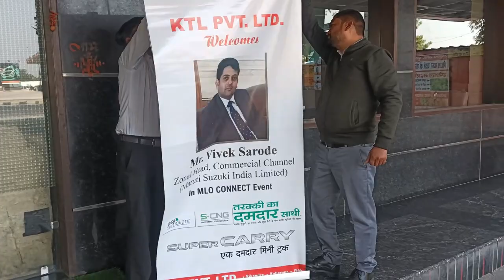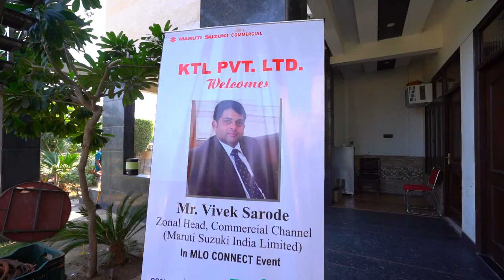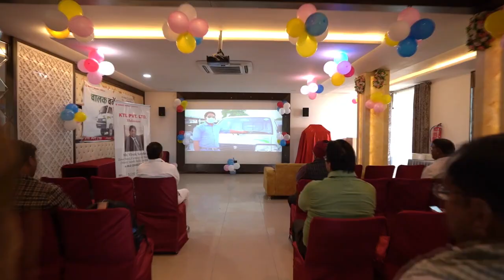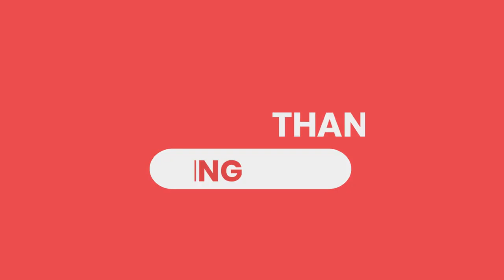Maruti_Suzuki_Event_2022🚙🚗|कस्टमर को मारुति🚚 ने दिए महंगे गिफ्ट्स🎁||स्टाफ ने बहुत मस्ती की मजा आ गया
Thank U so much YouTube faimily For support us 💝

creat by : prashant pathak .

edit by prashant pathak